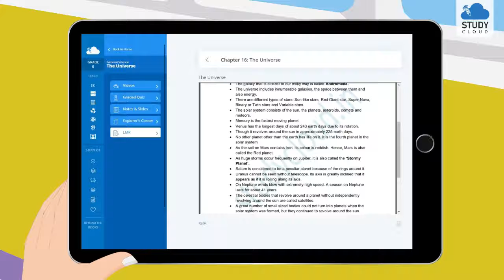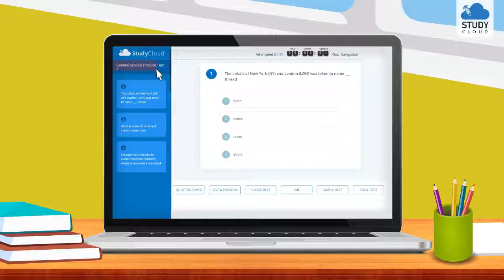SC Startup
Study Cloud provides learning material for the student based on the textbook prescribed by the Maharashtra State Board, as well as content that goes beyond the books, giving every child a large canvas to study from. On our platform, fun-learning is facilitated by animated & image-based videos, detailed notes and last-minute revisions. Our top-notch analytics system summarizes the child’s practice tests, quizzes & full portion tests to create a Progress Report that helps guide the child through their strengths and weaknesses. We have a team of professional educators solving the child’s doubts in minutes. Learn with your friends, by challenging them and seeing where you rank on the leader board. Lastly, we also have an E-Library - a large collection of well-curated articles, for children to learn from.